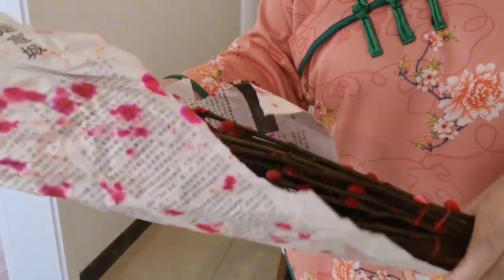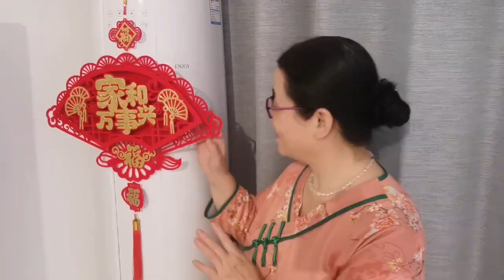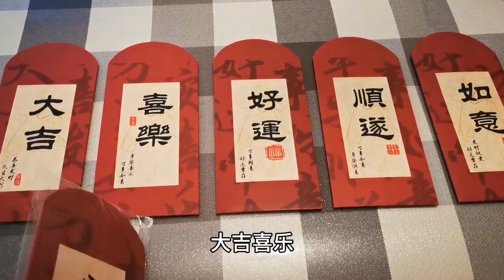收到4个快递都是过年用的，有贴的有挂的还有摆的，太有年味了